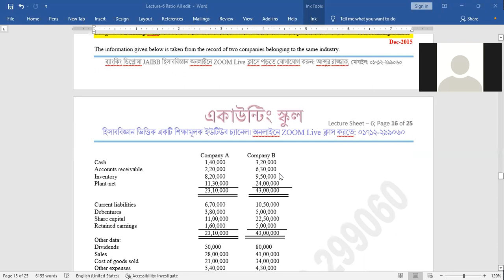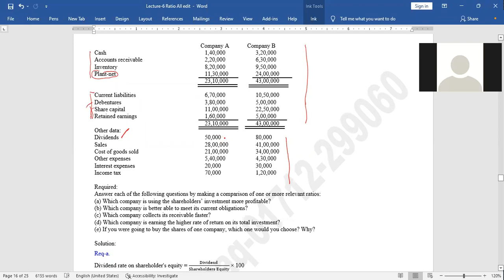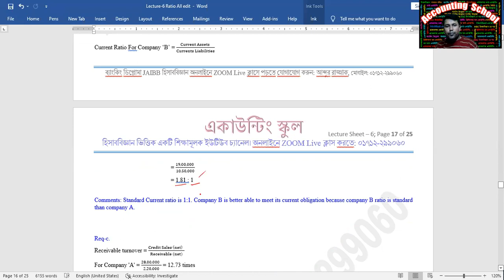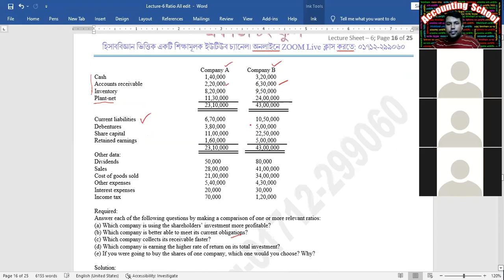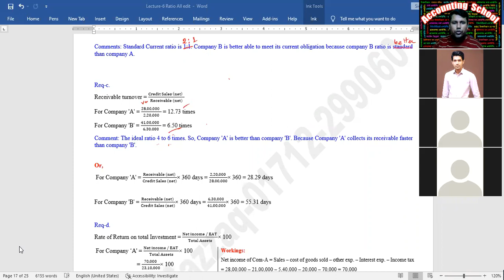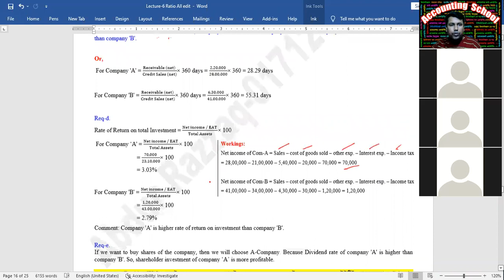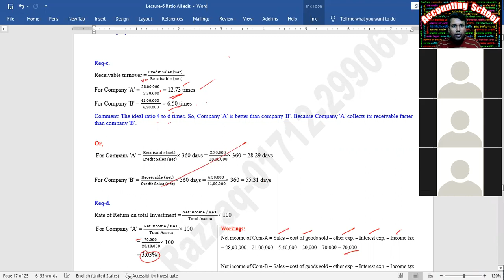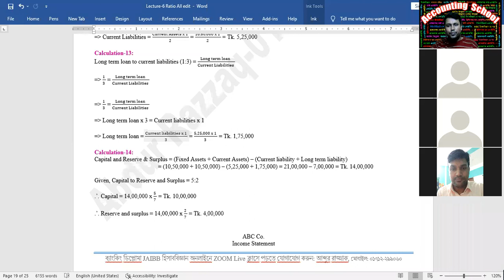ব্যাংকিং ডিপ্লোমা Accounting - Ratio Analysis (অনুপাত বিশ্লেষণ) - FS Analysis- Class-19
ব্যাংকিং ডিপ্লোমা Accounting - Ratio Analysis (অনুপাত বিশ্লেষণ) - Financial Statement Analysis - JAIBB accounting - Live Class-19

ব্যাংকিং ডিপ্লোমা পরীক্ষা প্রস্তুতির জন্য JAIBB হিসাববিজ্ঞান ক্লাসে থাকবে (ZOOM Live ক্লাস + লেকচার শিট)। ক্লাস শুরু হওয়ার পূর্বেই স্ব-স্ব ক্লাসের লেকচার শীট আগেই প্রদান করা হবে।

যেহেতু ক্লাসের ভিডিওগুলো ZOOM Live ক্লাসে হবে। তাই ক্লাসগুলো রেকর্ড করা থাকবে, আপনি চাইলে ইউটিউব থেকে যেকোনো সময় দেখে নিতে পারবেন।

সুবিধাসমূহ:
১. প্রায় ১ ঘন্টা ৩০ মিনিটেরও বেশি ক্লাসের সময়।
২. ক্লাসের পূর্বেই লেকচারশীট প্রদান।
৩. ক্লাসের রেকর্ডিং ভিডিও যা পরবর্তীতে যে কোন সময় ইউটিউব থেকে দেখতে পাবেন।

আশাকরি ব্যাংকিং ডিপ্লোমা হিসাববিজ্ঞান পাস করার জন্য নিজেকে প্রস্তুত করতে পারবেন, ইনশাআল্লাহ্।
ব্যাংকিং ডিপ্লোমা হিসাববিজ্ঞান অনলাইন ক্লাস আমাদের "Accounting School" ইউটিউব চ্যানেল ব্যাংকিং ডিপ্লোমা হিসাববিজ্ঞান সম্পর্কিত ভিডিও ক্লাসগুলো দেখে আসুন।  ভালো লাগলে আমাদের সাথে কথা বলতে পারেন।

যোগাযোগ:
সব সময় আলোচনা হয় ফেসবুক গ্রুপে তাই আগে এখানে জয়েন করুন:

Dividend Payout Ratio, Capital Gearing Ratio, Interest Coverage Ratio, Dividend Coverage Ratio.